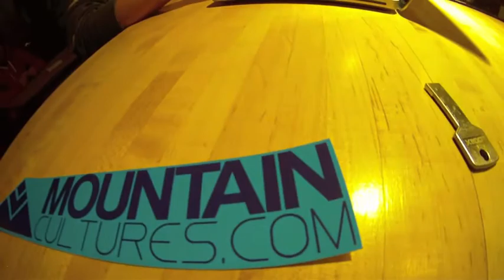Life as Andi Naude, Yuki Tsubota and Jake Little (feat. Nicola Halliwell)